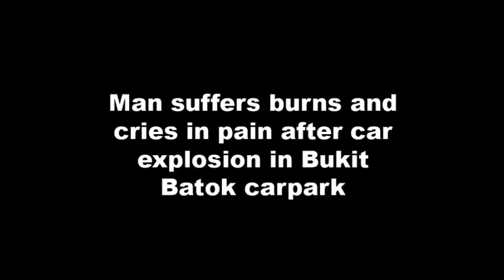Man suffers burns and cries in pain after car explosion in Bukit Batok carpark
Stompers Clifton, Chris, Joel, Lim, Shihui and Shah Kassim alerted Stomp to a car explosion that occurred yesterday (Apr 26) at around 6.20pm in a multi-storey carpark connected to Block 290E along Bukit Batok Street 24, causing a man to suffer burns